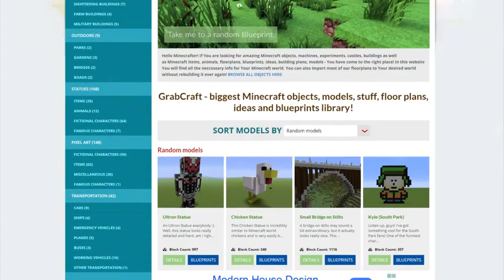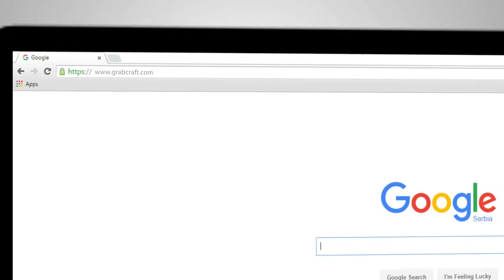Ready for hundreds of Minecraft blueprints and online floorplans?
Did You ever wish other Minecraft survival mode players shared their models minecraft floor plans? Now there is an answer! Building in Minecraft survival mode has never been this easy! On our website You'll find blueprints and online floorplans for various models! We have blueprints and online floorplans for churches and cathedrals, houses and castles, hotels and skyscrapers, cars and trucks, superheros and cartoon characters, emojis and amazingly lot of other stuff!

Take a look at one of our sample blueprints and online floorplans: Baymax (Big Hero 6)